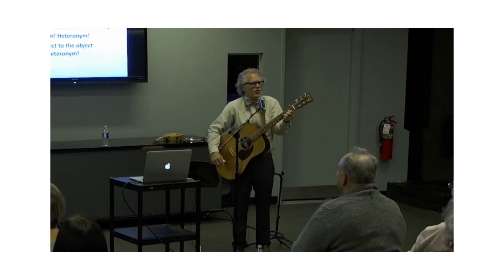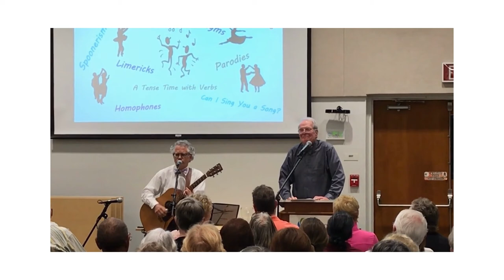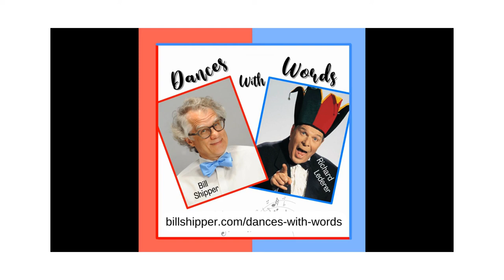Dances With Words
Bestselling author Richard Lederer and musical comedian Bill Shipper team up to deliver a delightful double dose of wordplay in music and song. These two verbaholic punsters present memorable musicality, rhythmic rhymes, tons of tonality, and heaps of hilarity, all with gracious grammar and alluring alliteration.

Celebrating the crazy world of the English language with topics such as musical idioms, wordplay, limericks and the circus, DANCES WITH WORDS is truly “edutainment” – learning dressed up to have fun.